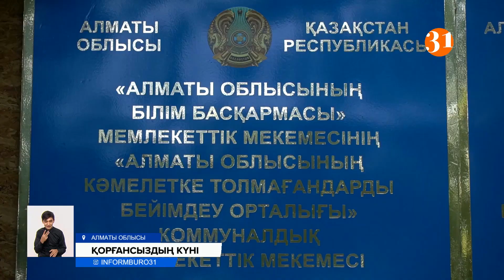Жетім баланың көрген азабы желі қолданушыларының жағасын ұстатты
Алматы облысында жетім баланың көрген азабы желі қолданушыларының жағасын ұстатып, арты дауға ұласты. Оқиға Сарқан қаласында болған. Видео әлеуметтік желіге жарияланғаннан кейін ғана әкімдіктегілер мен полицейлер тексеруге кірісіп, балалар жедел түрде бейімдеу орталығына жеткізді. Әріптесім Самал Қабышева оқиға орнына барып, мән-жайды анықтады.
9 жастағы қаршадай баланы 17 жастағы бозбаланың аяусыз ұрып-соғып, қолына бірнеше кірпіш ұстатқаны анық байқалады. Сөйтсе оқиға Сарқан қаласында болған. Жасөспірімді бұлай қинаған асырап алған ата-анасының туған ұлы екен.
САМАЛ ҚАБЫШЕВА, тілші:
– Әлеуметтік желіде жетім баланы қорлады делінген видеоның оқиғасы дәл осы жерде болған. Ал көршісі мына қоршаудың ар жағынан болған жайтты түсіріп тұрған. Жетім делінген балалардың анасы негізінде тірі екен. Әкімдіктің сөзінше, ол ішімдікке салынып кеткен. Ал үш кішкентай бала соңғы үш жылдан бері өздеріне бейтаныс әйелдің мына үйінде тұрып жатыр екен.
Үш бірдей баланы қамқорлығына алған 35 жастағы Анастасия Черноок. Видеода кішкентай баланы ұрған оның тұңғыш ұлы Роман екен. Жасөспірімге қол көтерген Романның өзі әрекетін былай түсіндірді.
РОМАН ЧЕРНООК, Анастасия Чернооктың ұлы:
– Ол бала өте бұзық, кішкентай інісін ұра береді. Інісіне қолын жүгіртпес үшін, кірпіш ұстатып, спортпен шұғылдансын дедім. Бірақ желіде жазылғандай біз ол балаларды азаптап, қорлаған емеспіз.
АНАСТАСИЯ ЧЕРНООК, Балаларды асырап жүрген әйел:
– Бұл балалардың анасы ішімдікке салынып кеткен. 2019 жылы алғашында балаларымен бірге менің үйімде тұрды, кейін балаларын тастап кетіп қалды. Бұларды аяп, тамағымды беріп, асырап келемін. Қазір аналарының қайда екенін де білмеймін. Сотқа да бердік. Бірақ ол әйелді ата-аналық құқығынан айырмады. Ел айтқандай мен бұл балаларды асырап, баққаным үшін мемлекеттен бір тиын да ақша алмаймын.
Ал болған жәйтті видеоға таратқан, тура іргесіндегі көрші әйел екен.
САМАЛ АШКЕНОВА, Анастасия Чернооктың көршісі:
– Мен енді өзім түсірдім. Бірақ өздерінің былай жаманшылық, былай ұрлау ондайлары жоқ енді. Өздері жоқ болды, сол күні баланы ұрған соған жаным ашып кетті. Наказание дейді, бір сағаттық наказание біту керек қой. Бұл анау тоғыздан басталып, кешкі төртке дейін болған нәрсе. Өзіміз көбіне үйде болмай қаламыз, бар кезде жылағанын көремін.
Ал балаларды асырап алған әйелдің тұрмыс-жағдайы осындай. Жаңа төсектерді де сол балалар үшін алдым дейді. Мақсаты тастандыларды қамқорлығына алу екенін айтады. Бірақ құжаттарын рәсімдей алмай жүр. Ал әкімдік расымен бұл әйелге тастандыларды қамқорлығына алғаны үшін мемлекеттен ақша төленбегенін растады.
ЖАСҰЛАН БЕЙТЕК, Сарқан аудандық білім бөлімінің бас маманы:
– Бір баланы асырап алғанға бір реттік 75 МРП 162 750  теңге, ал егер қамқорлыққа алатын болса ай сайын 10 МРП, 29 170  теңге төленетін болады.
Әкімдіктегілер болған жайтты желіден көргеннен кейін ғана кеше түнделетіп тексеруге келген. Сөйтіп кәмелеттік жасқа толмаған үш баланы Талдықорғандағы облыстық бейімдеу орталығына жеткізіпті. Енді олар алдағы үш айда осы жерде болады және тағдырын сот шешеді. Қазір полицейлер балалардың бойында дене жарақаттары бар ма соны тексеріп жатыр. Жалпы еліміз бойынша ата-анасының қамқорлығынсыз қалған немесе жетім 23 мыңнан аса бала бар екен. Оның 19 мыңнан астамы отбасыларда тәрбиеленіп жатыр. Арнайы мамандар тексеріп тұрады дейді білім министріндегілер. Ал Сарқандағы балалар үш жыл бойы құжат жүзінде рәсімделмеген адамдардың қолында қалай тұрып келгені түсініксіз. Бұл жайтты енді министрлік өз бақылауына алады деген үміттеміз.